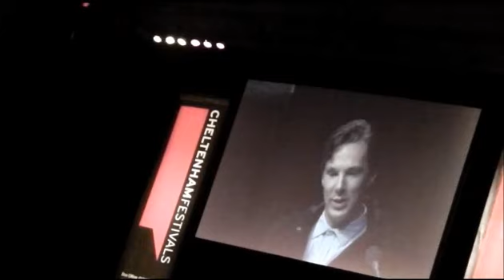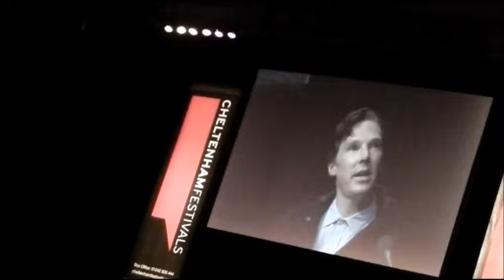Benedict Cumberbatch discusses Sherlock with Louise Brealey (2/3)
glad people are liking these so much :D